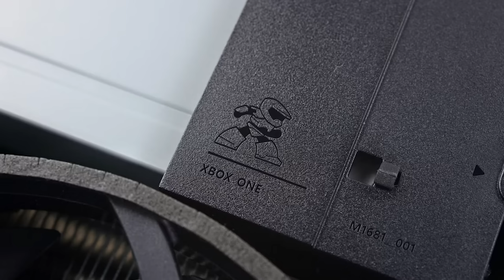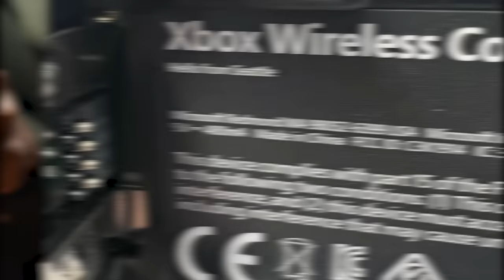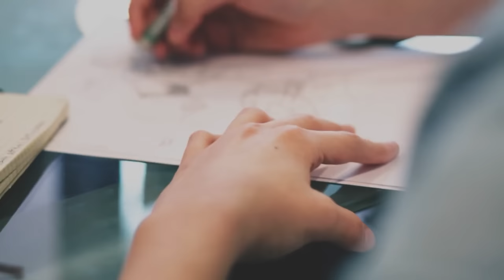11 segredos que você não sabia sobre o Xbox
O Xbox foi repleto de segredos ocultos e Easter Eggs ao longo dos anos, desde o Xbox original até o Xbox 360, Xbox One e, claro, agora o Xbox Series S e Xbox Series X e neste vídeo contamos 11 segredos que você definitivamente não sabia.